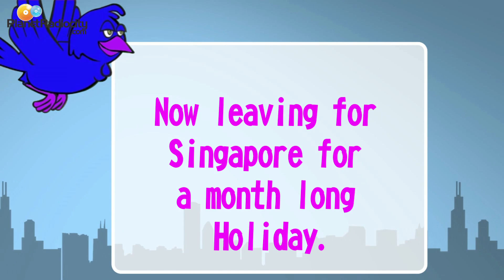Irritating Kamaal R Khan - Paagal Paanche | RadioCity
Watch Paagal Panchee read out Kamaal R Khan's latest tweet.